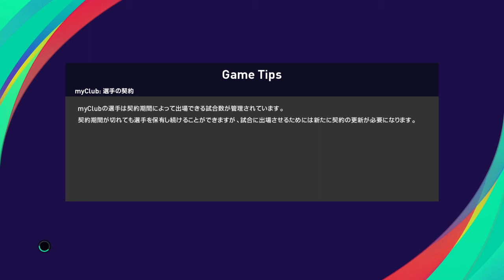Messi & Romario Show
eFootball ウイニングイレブン 2021 シーズンアップデート